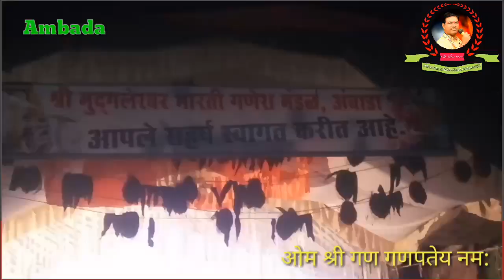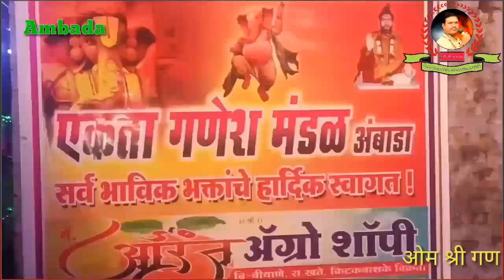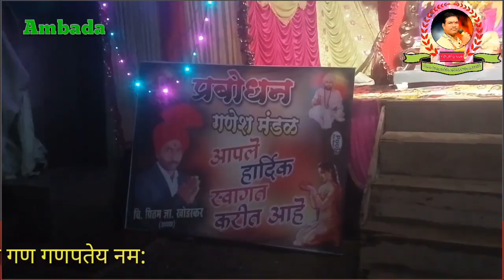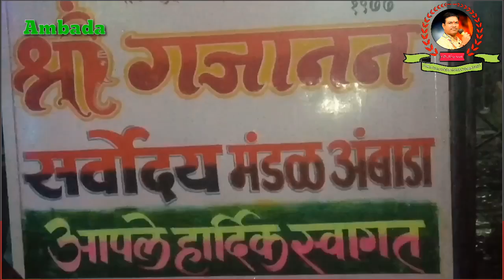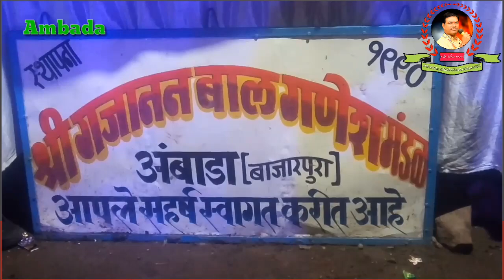श्री गणेशोत्सव अंबाडा २०१९ - by Kuldip Savale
श्री गणेश उत्सव अंबाडा ता. मोर्शी जि. अमरावती महाराष्ट्र

Use 🎧 for better sound experience

Grafix - G.K. Arts Warala
Co - Operation:
Sanjay uikey
Choreography:
Nandakishor Uikey
Dance :-
Birsa Munda Youth Group Sambhora
Actors :
Karina Dhurve, Anjali Dhurve,
Aruna Dhurve, Rajeshree Evane,
Rani Evane, Anjali Dhurve,
Manisha Uikey
Co-operation:
Shivadas Uikey, Mahesh Uikey,
Gaurav Evane, Nikesh Uikey